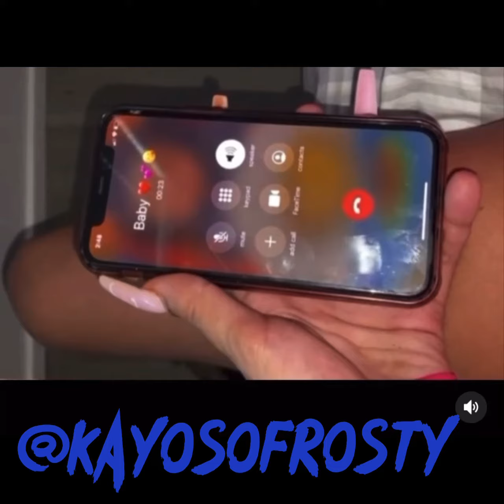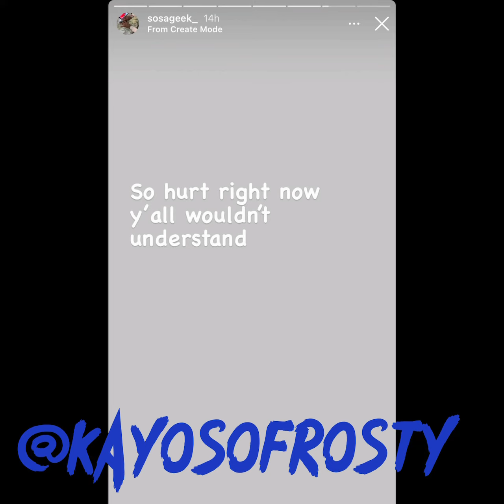Sosa Geek Girlfriend Accuses Him Of Domestic Violence Shows Pics & Video! Sosa Turns Himself In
Follow @KayoSoFrosty

Sosa Geeks girlfriend accuses Him Of Domestic Violence